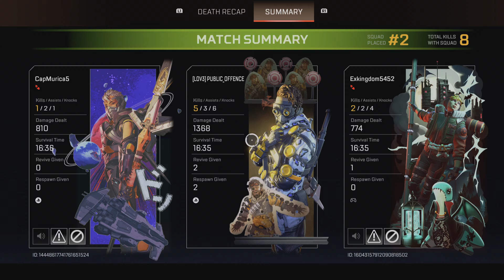Apex Legends_20230810121451